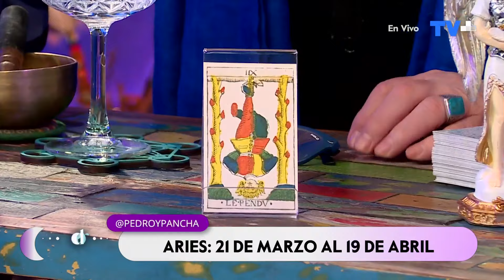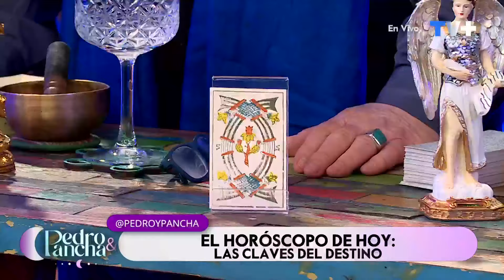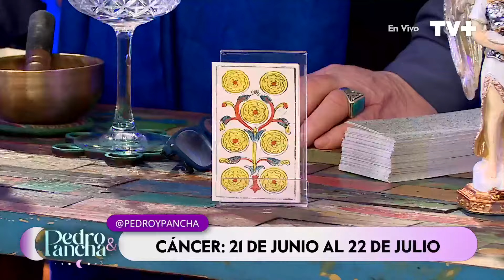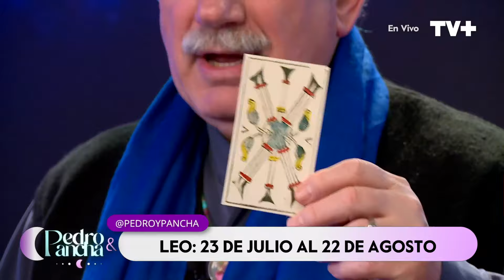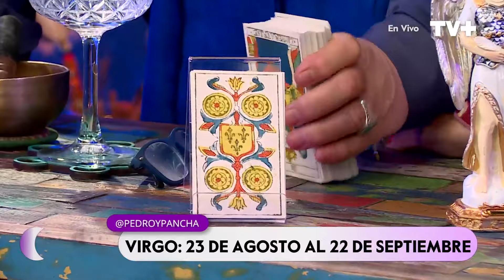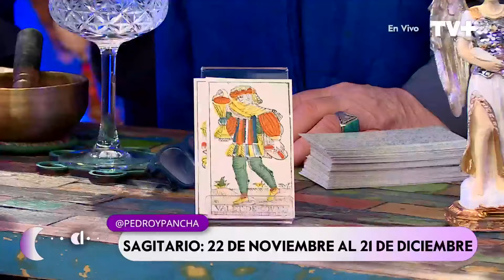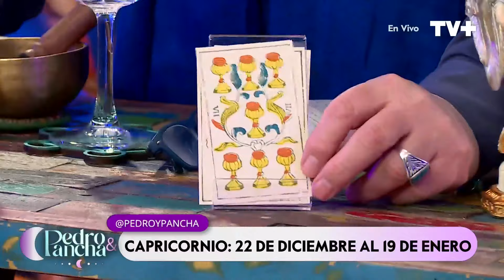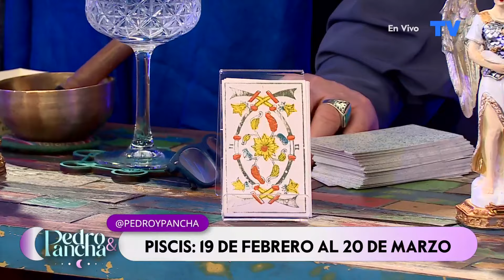Pedro y Pancha | 26 de Junio de 2024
En este capítulo de Pedro y Pancha, nos acompaña Sylvia Galleguillos, una increíble Fenshuista que nos deleita con toda su sabiduría. Además, Pedro Engel nos cuenta sus predicciones astrológicas a través del horóscopo del día.
Súmate a la comunidad de Pedro y Pancha, lunes a viernes desde las 17:30 hrs. solo por TVMAS.